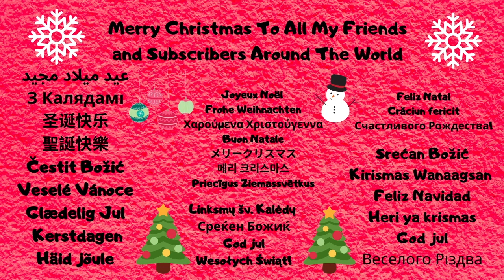The Legend and How to Paint Three Abstract Christmas Poinsettia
Mr. Smith's painting  of Three Abstract Christmas Poinsettia Using Procreate",  is based on his love of creating flower art during his yearly outdoor plein air drawing experiences and his search for the making satisfying art. This work is created from a love of the shape and colors of the Christmas Poinsettia and the legend behind the popularity of the flower with Christmas. Mr. Smith is in search of mastering drawing on the Ipad using procreate to create various forms in art.  Please stay tune for the next addition to this series of  floral forms.

Hit my links below If you are interested on learning digital art by taking a skillshare course or you are in need of any of the materials seen used in my videos.

*NOTE: Some links are affiliate links, so if you make a purchase, I will make a small commission that will help me to continue producing my art and videos for my subscribers.

New Apple iPad Pro (12.9-inch, Wi-Fi, 512GB) - Space Gray (4th Generation)

Apple Pencil (2nd Generation)

BERSEM[2 Pack]Paper feel Screen Protector Compatible with iPad Pro 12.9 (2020 & 2018 Models Without Home Button),Compatible with iPad pro 12.9 Matte PET Film for Drawing Anti-Glare and Paperfeel

Inateck iPad Keyboard Case for iPad Pro 12.9 Inch 2020 (4th Gen) - iPad Pro 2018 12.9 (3rd Gen) with Stable and Flexible Kickstand - Durable Protection - Two Pencil Holders, KB02010 Black